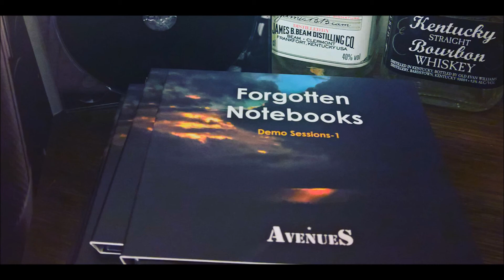Forgotten Notebooks - Demo Sessions 1